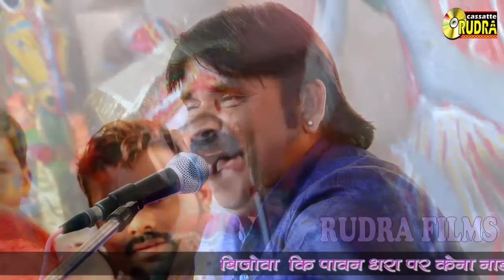Thari Ghani Karu Manvar Mamaji | Ganeshji Koselao | Bijowa Mamaji Live | RUDRA Films